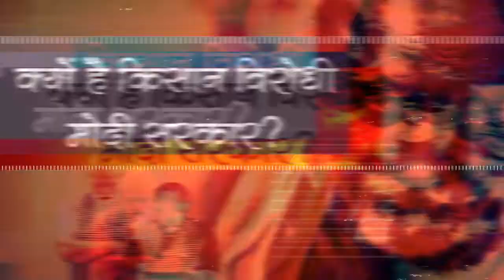क्यों है किसान विरोधी मोदी सरकार...देखिये Special Report..